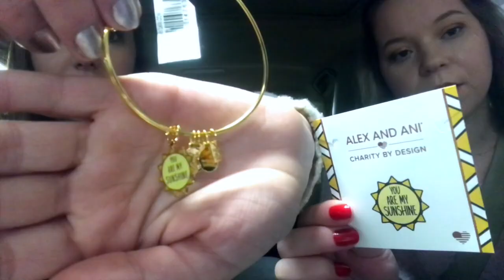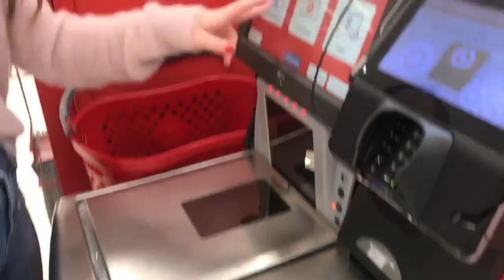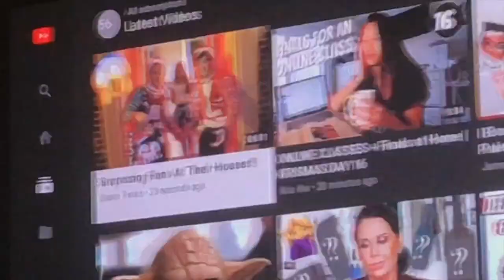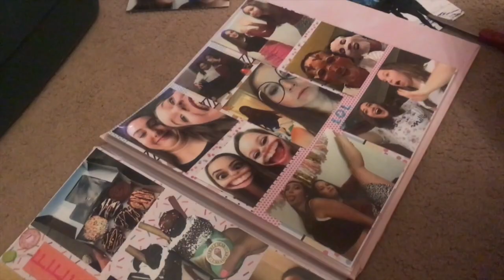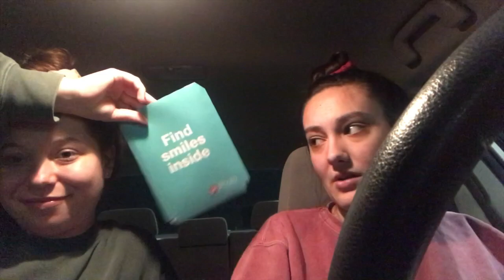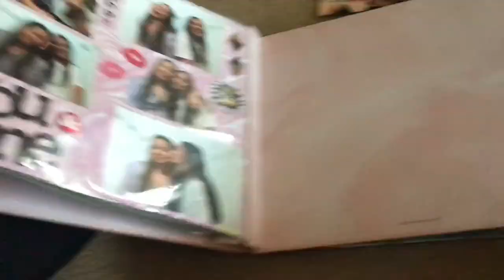chicago vlog pt 2 + lazy day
Hey guys! In this vlog we head back from our day spent in chicago and then we have a VERY lazy day filled with sleeping in, eating, and most of all: watching youtube haha!

XOXO
Em & Han